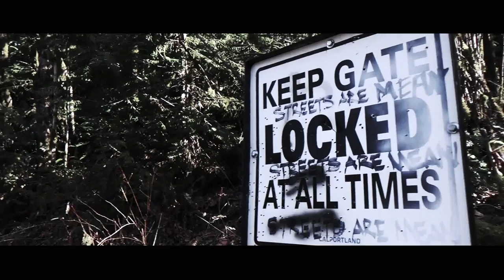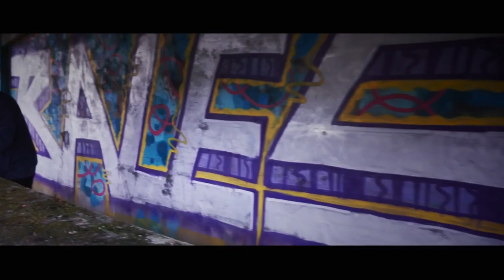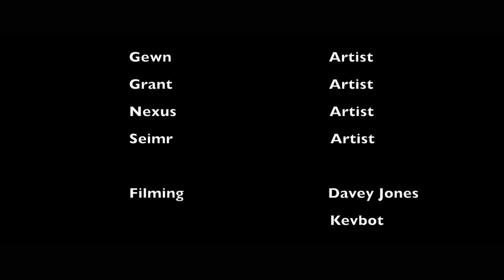ESCAPE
Or the art.
But who does these days?

Artists: Gewn, Grant, Nexus, Seimr

Filmed by Davey Jones and Kevbot
Edited by Davey Jones

The music in order is:
"End Transmission" by Ricky Pharoe
"ILLuminate" by Ab-Soul
"Ramble On" by Led Zeppelin